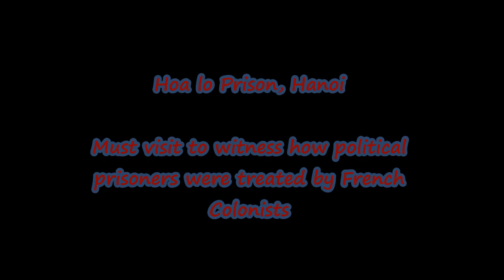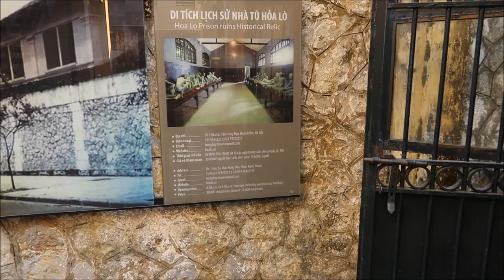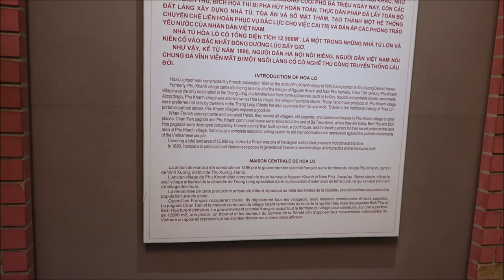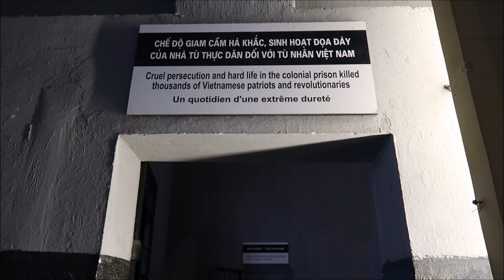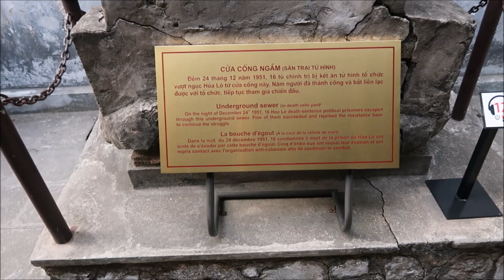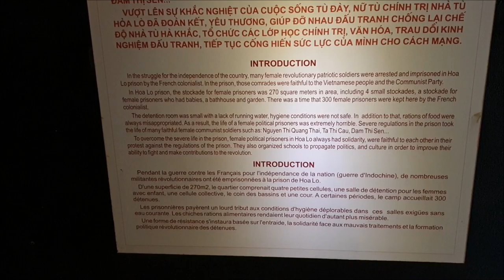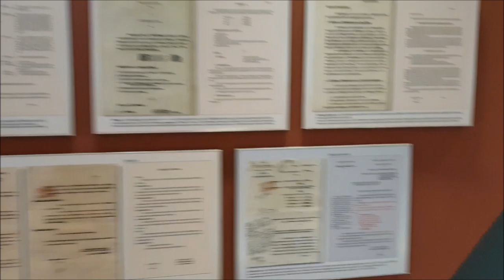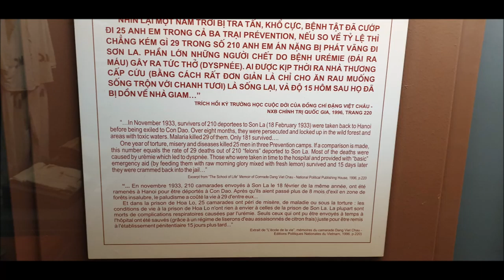Exploring Hoa Lo Prison | Hanoi | Nomadic Siddhu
In this video you can see the Hoa lo prison, the place where Vietnamese political prisoners were kept by French colonists and later used for American soldiers. This is a must visit places in Hanoi, Vietnam.

▸ Maono Microphone
▸ Manfrotto Mini Tripod
▸ Amazonbasics light weight tripod
▸ Joby GorillaPod